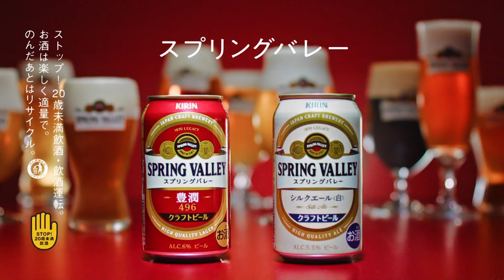KIRIN スプリングバレー SPRING VALLEY CM 「クラフト入門 赤白」篇 30秒 ST